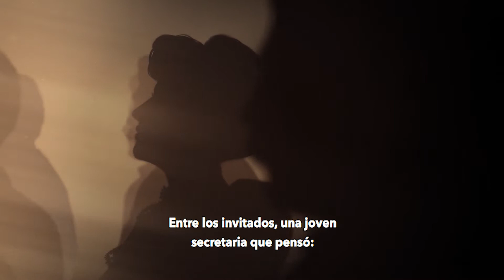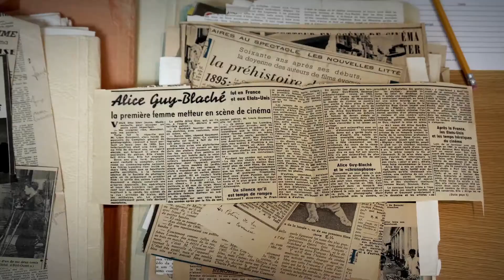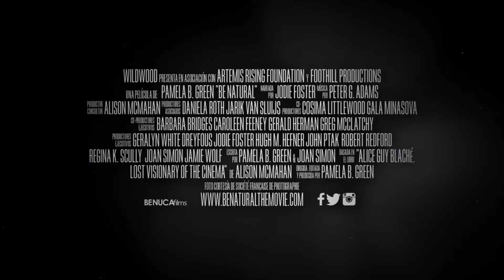Trailer SE NATURAL SubEsp HD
Sé natural: la vida de Alice Guy Blanché,  la primera cineasta del mundo. Narrado por Jodie Foster.

Director: Pamela B. Green
Investigación: Pamela B. Green, Joan Simon
Productora: Pamela B. Green
Producción ejecutiva: Jodie Foster, Robert Redford, Hugh M. Hefner, Geralyn White, John Ptak, Regina K. Scully, Jamie Wolf, Joan Simon
Narrado por: Jodie Foster
Compañías productoras: Wildwood Enterprises, Be Natural Productions
Nacionalidad: EUA, 2019
Duración: 104 minutos
Distribuidora: Benuca Films
Clasificación: A